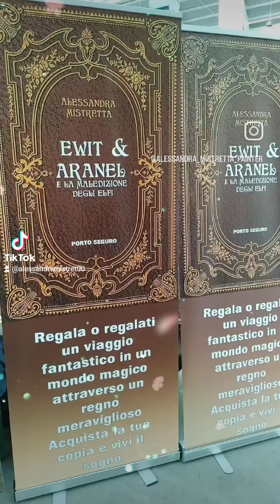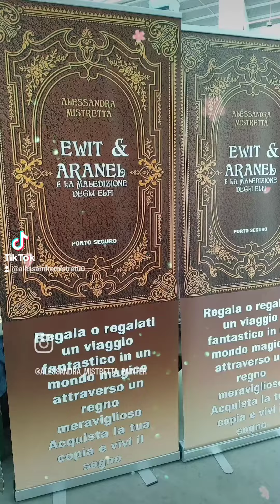fiera Casale Monferrato 27 e 28 maggio 2023